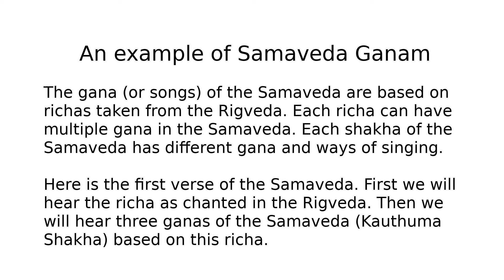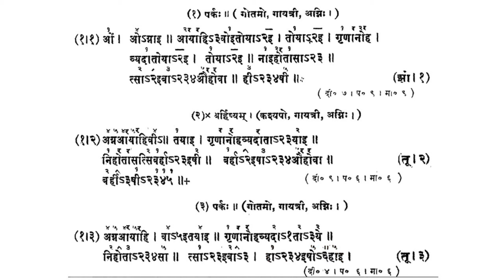Samaveda Gana Example and comparison with Rigveda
The samaveda ganas are based on the richas of the Rigveda. Each richa can have multiple melodies and songs. This video shows the ganas based on the first richa of the Samaveda Samhita (Agna aa yahi vitaye...) which is itself taken from Rigveda Mandala 6, hymn 16, verse 10.

Rigveda audio by Sri Shyama Sundara Sharma and Sri Satya Krishna Bhatta. Recorded by Sriranga Digital Software Technologies Pvt. Ltd. (2012)